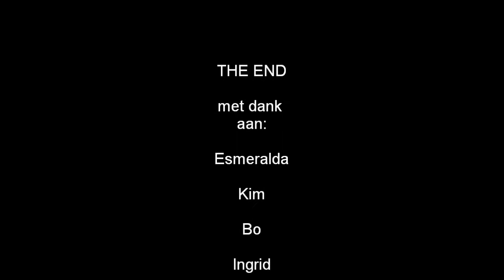101 dalmatiers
Kring Speedo Clubmeet 20 november 2010 Heerenveen